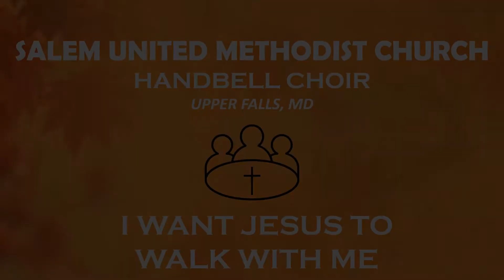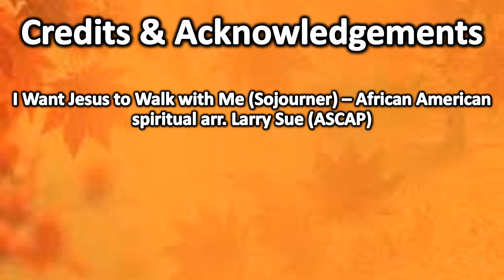I Want Jesus to Walk With Me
"I Want Jesus to Walk With Me" Performed by the Salem Handbell Choir in Upper Falls, MD.